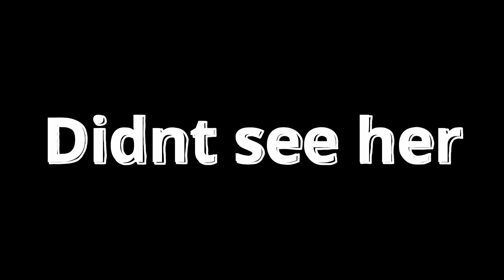Take a Break, But KEEP PUSHING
Boom!!

What's up guys, I'm back into the vlogging arena after a break and i decided to start while on a short adventure from on side of my country to the next!

Follow my on IG @DevrinTLiife

My Lens

My camera

My Gimbal

Cage Handle

Here's some additional Gear that I use on my stabilizer setup!

Ronin S Focus Wheel

Ronin S Focus Motor

My Monitor

My Mic